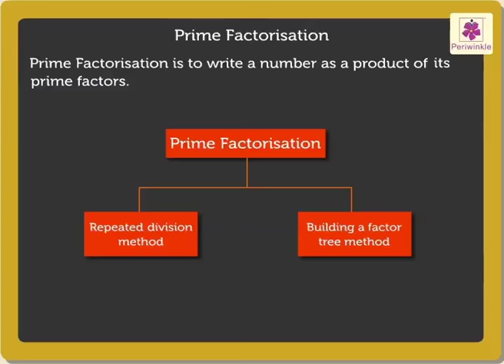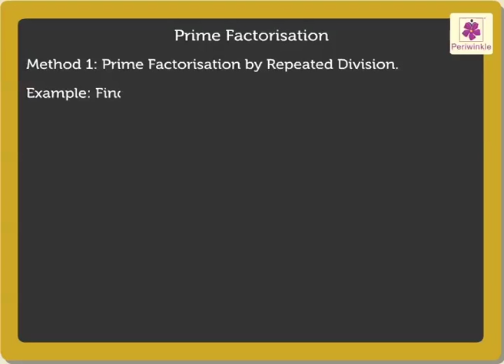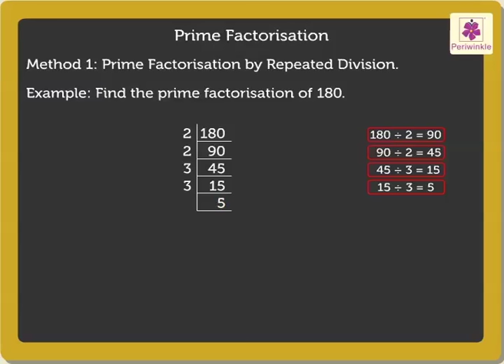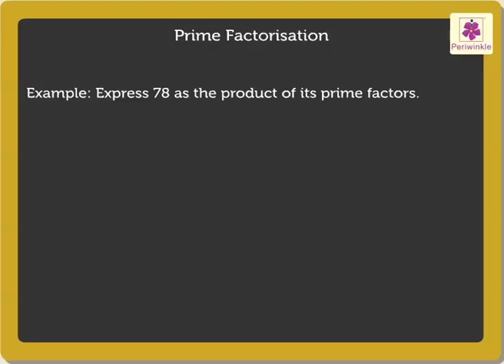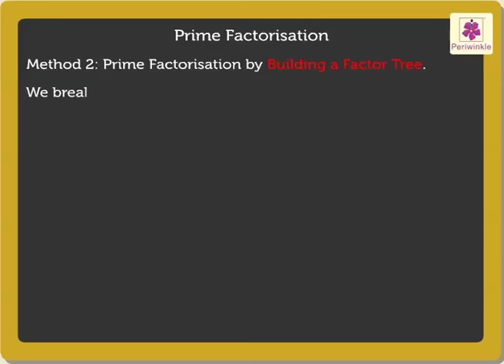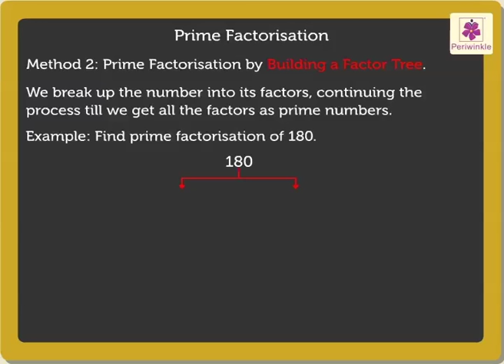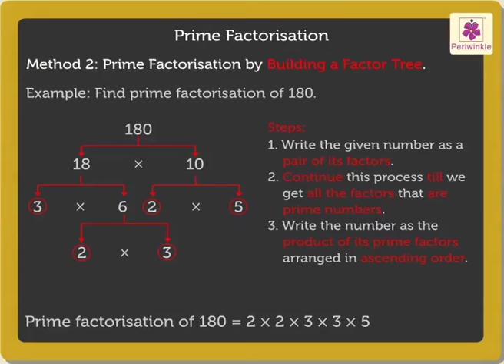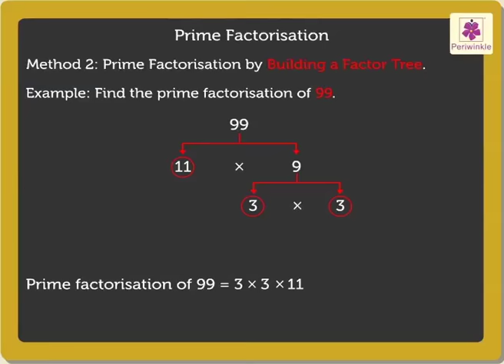Prime Factorisation | Mathematics Grade 4 | Periwinkle